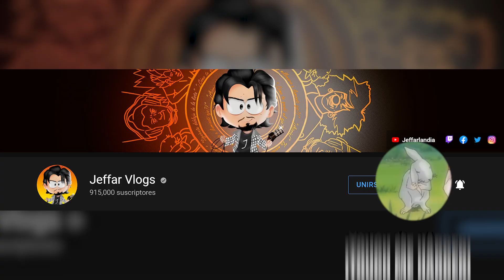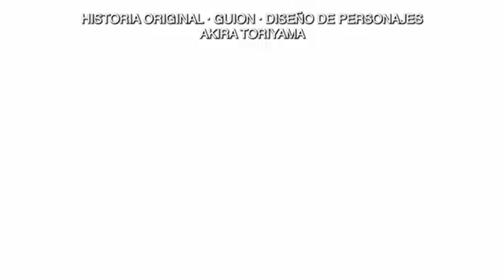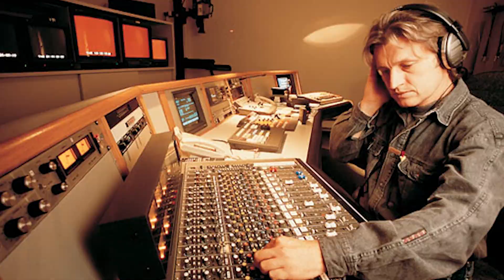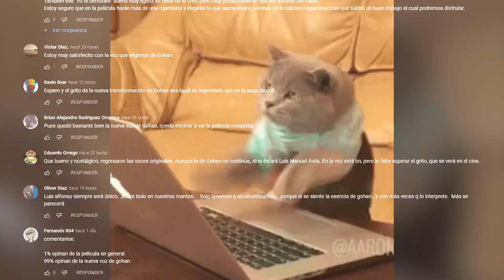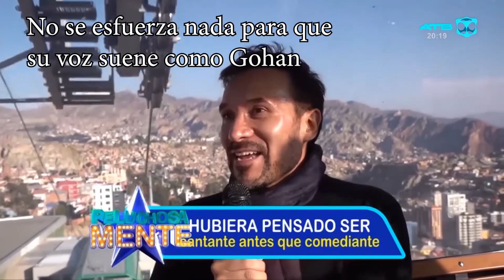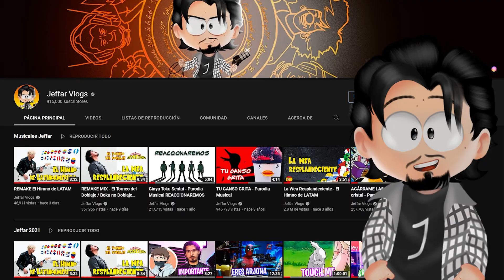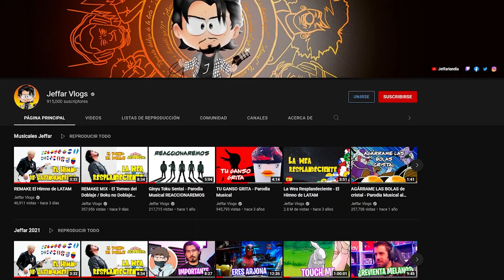ANÁLISIS Doblaje de la NUEVA VOZ DE GOHAN Trailer - Luis Manuel Ávila vs Imitadores